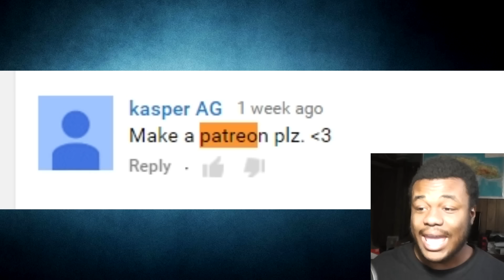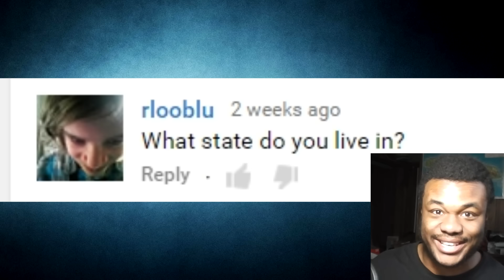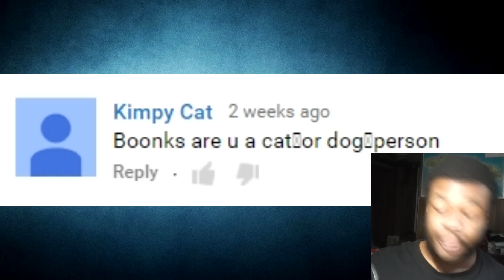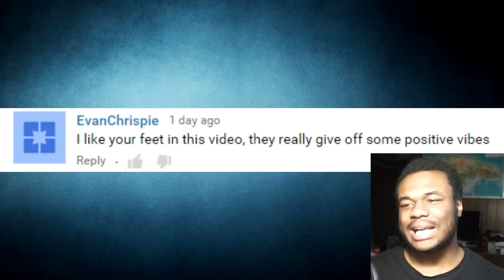BOONKS THE SELL OUT ! | Reading Your Comments #3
- Boonks